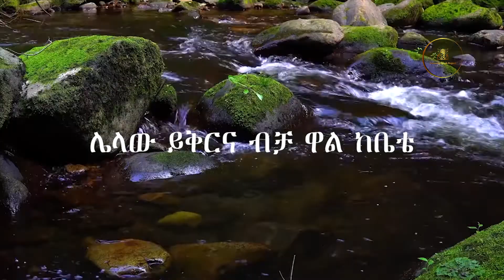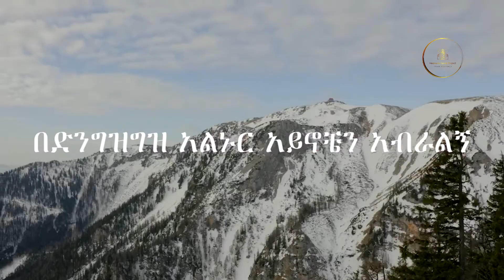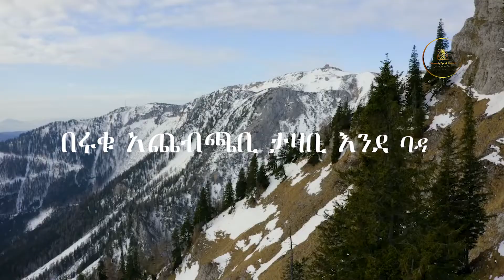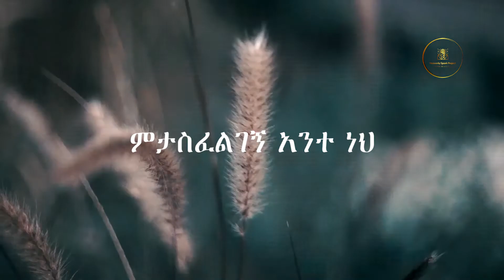Nefse Yemetwedih, Frehiwot Abebaw, Amharic Mezmur ፍሬ ሕይወት አበባው | ነፍሴ የምትወድህ